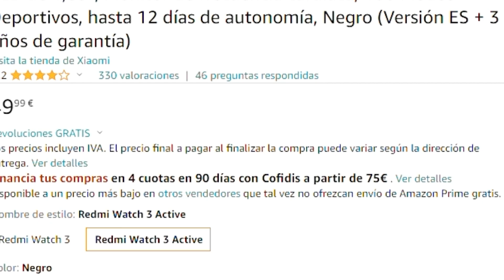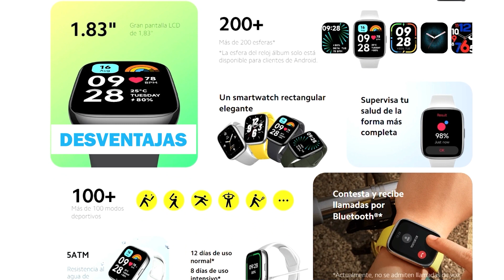XIAOMI REDMI WATCH 3 ACTIVE | Review en español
Más opiniones y precio:
➡️ REDMI WATCH 3 ACTIVE

En este video, revisamos el nuevo Xiaomi Redmi Watch 3 Active. Un smartwatch asequible con una variedad de funciones, que incluyen seguimiento de la frecuencia cardíaca, seguimiento del sueño, seguimiento del clima y más. También es resistente al agua hasta 50 metros, lo que lo hace ideal para nadadores y atletas.

Os haremos un repaso general de sus principales características y finalmente veremos si este reloj vale realmente la pena o no por su precio.